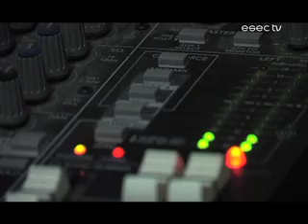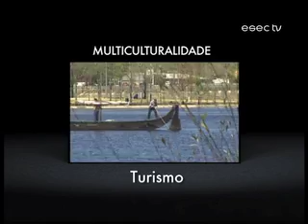Escola Superior de Educação de Coimbra | Promocional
Escola Superior de Educação de Coimbra
Promocional 2011